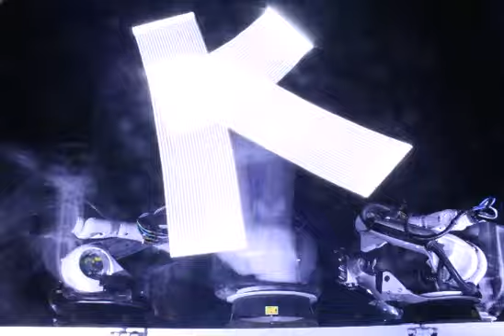OUTRACE MESSAGE # 1678: You'll never walk alone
OUTRACE MESSAGE # 1678:
Sent by Kevin McDermott
From Guildford